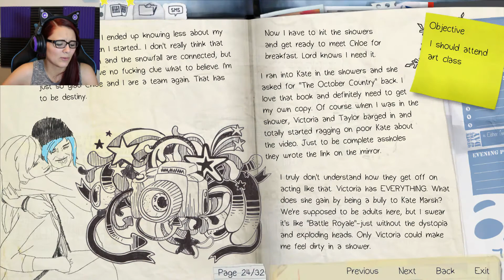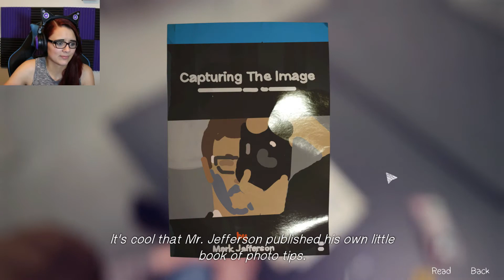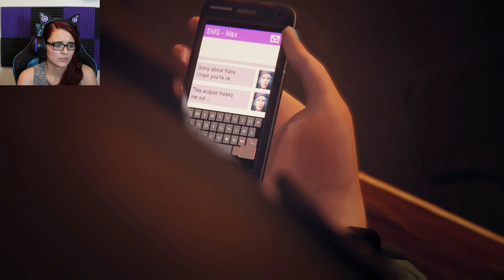OH. MY. GOD. | Life is Strange Episode 2 Ending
Life Is Strange Full Playthrough
Today we play through the Life Is Strange Episode 2 Ending and sh*t gets REAL. All of our bad decisions come right back and bite us in the ass. 😱
Try out Life is Strange!